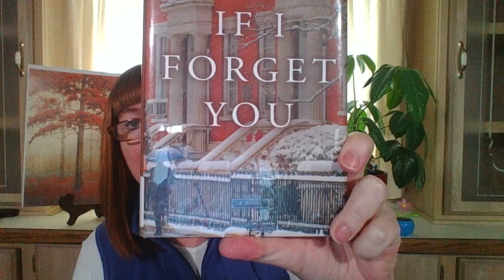If I FORGET YOU written by Thomas Christopher Greene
Henry and Margot share a bench then a kiss.  They both attend a northeastern college.  She is from a wealthy family.  He is working class.

Life's tragic events are beautifully told by the author's artistic use of words.  Dialogue is natural yet the narrative is gentle and tender.  Reviewed by JM